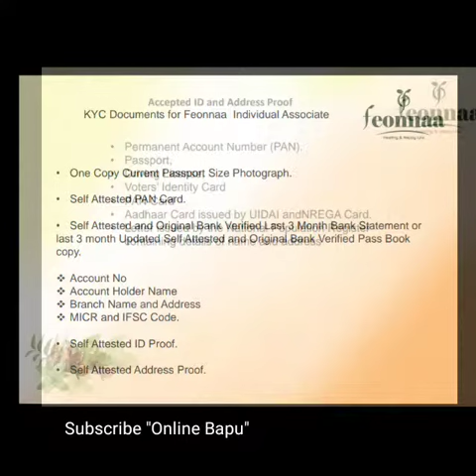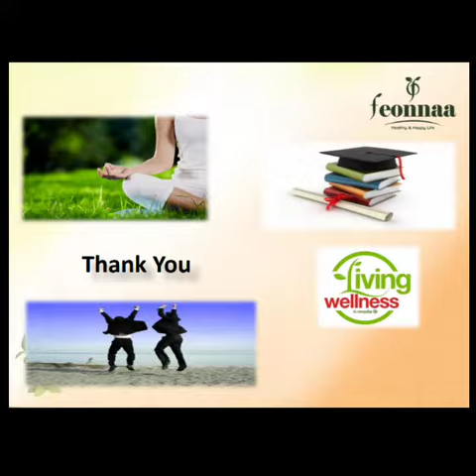Feonnaa Herbals KYC Update (MLM / Network Marketing / Direct Selling)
Pls circulate the same  in team and guide them to follow
Subject Line Should be - KYC- Associate ID ( Example - KYC - L551345 )

Catter Pillars Income Plan 👇👉

Odikart Shopping Link 👇👉